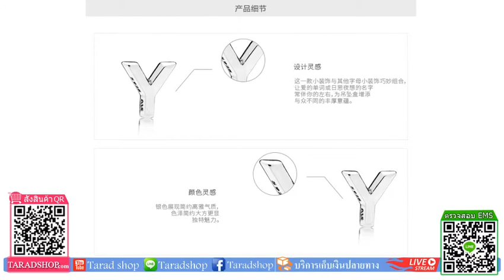PANDORA ตัวอักษร Pandora Y925 599 บาท